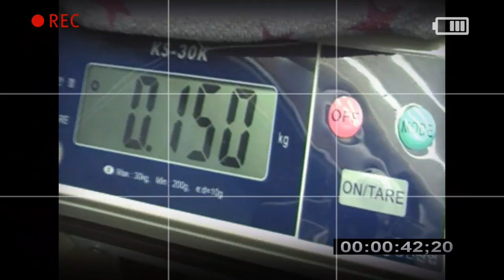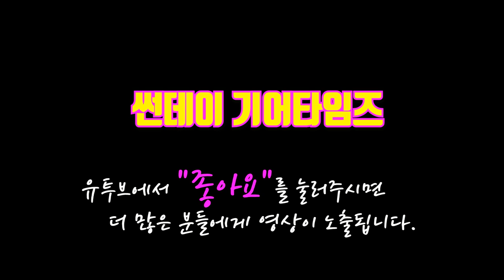Mooer Audio 이펙터 Modverb (Modulation Reverb)